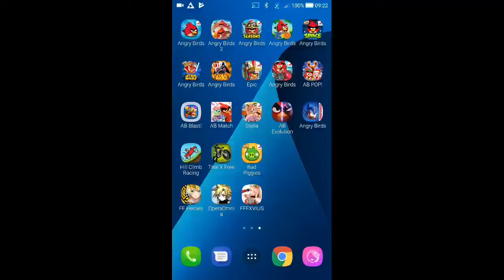Angry Birds Seasons - Summer Pignic - Level 1-29 - 161,120 - World Record!